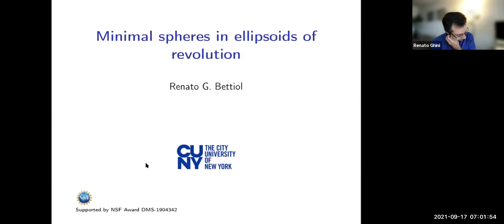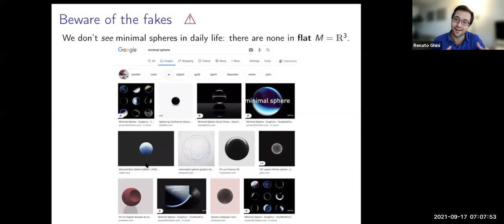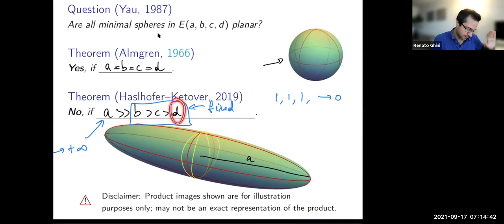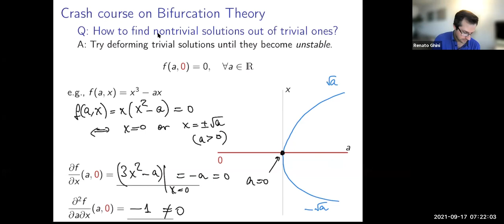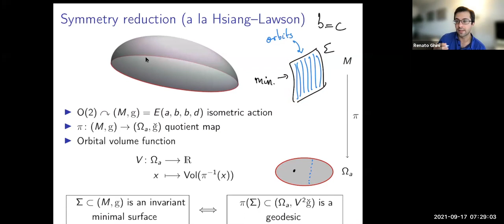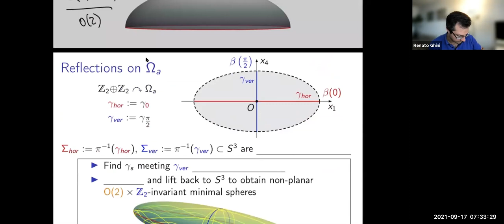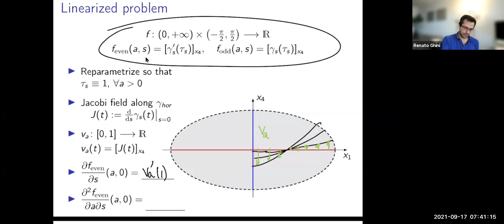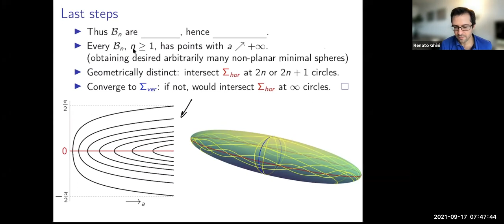Minimal spheres in ellipsoids of revolution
Minimal spheres in ellipsoids of revolution - Renato Ghini Bettiol, Lehman College - The City University of New York